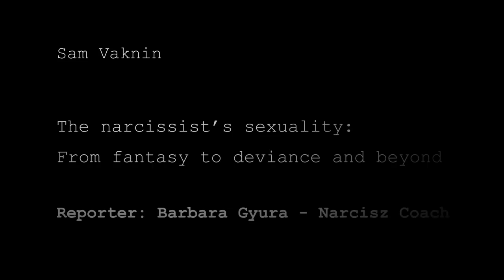BDSM and Role Play are not Narcissism (ENGLISH responses)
11. Sam, there is probably nobody who knows more about this topic than you, because you have the largest database in the world. As you have told, you have had about 1,700 diagnosed narcissists fill in a detailed questionnaire, based on which you could understand their sexuality as well. In our last interview you mentioned an important thing: namely that you have never met a narcissist who had a normal sex life. Neither did I. Let’s talk about this honestly and without judgement, as you always do. Because I do believe that this could help a lot of people understand that what they have gone through (either as a narcissist or as a victim) is actually not uncommon and not unique.
Let’s start with one of the most common behavior: BDSM. Hungarian people often don’t understand what it is, so it is important to explain it.
In Wikipedia we can read the following: BDSM is a variety of often erotic practices or roleplaying involving Bondage & discipline (B&D), Domination & submission (D&S), Sadism and masochism (S&M).  In the past it was labeled by the simpler expression sadomasochism (SM).
BDSM is an umbrella term for sexual behaviors that are characterized by role play in pursuit of sexual pleasure, in a way that the dominant and the submissive roles are excessively separated. The two characters are a “master” or “mistress” (dom or dominatrix), and a passive “slave” (sub). Switches are individuals who find both roles satisfying. Therefore, in some cases they take on the dominant role, while in other cases they play the sub. In such cases, sexual pleasure is controlled and generated by causing and enduring pain, the feeling of being exposed to the partner’s will and other emotions of this kind. Sexual intercourse is typically not involved in such activities, or only to a small part.
Fetishism or different kinds of role play make an integral part of BDSM sessions. In such cases, causing pain is not necessarily involved. Sexual pleasure or arousal is often generated by the situation itself, through communication (typically verbally abusing the sub), the touch of certain materials (typically latex, leather or rubber) or clothes or other objects made thereof (e.g. lingerie, shoes, boots or sexual accessories), or the mere touch of certain body parts. BDSM (unlike sexual intercourse) basically does not lead to sexual satisfaction through bodily contact but by other means. Therefore, related fantasies can be very unique and variable.
I guess it is this hierarchical relationship (dominance and submission) that makes BDSM so appealing for narcissists. Please tell us more about its psychological background.